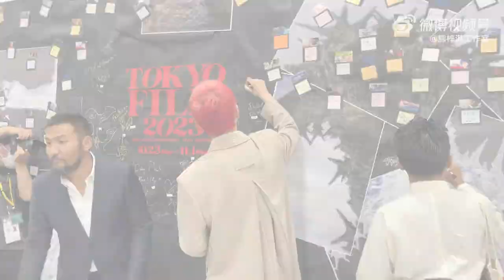【雪豹 Snow Leopard #16】2023東京國際影展Vlog | 熊梓淇 Xiong Ziqi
故事大綱
電影以全球瀕危動物雪豹咬死了牧民的九隻羯羊為故事背景，探討了不同的人對雪豹咬死羯羊的看法與動機，對是否釋放困在羊圈中的雪豹，每一方都有自己的選擇和堅持，看似合情合理的訴求，卻又變成激化多方矛盾的導火索。
幕後製作
該片拍攝於青海省瑪多縣三江源國家濕地公園，取景地藏語名為“冬格措納湖”，意為一千座山圍成的湖，而這座國家級濕地公園也是雪豹等眾多瀕危物種的棲息地。這部作品創作歷時3年，藴含着萬瑪才旦導演對人與社會、文化與信仰等更深層次主題的思考。該片是萬瑪才旦作品中首次大規模使用高工業水準的CG技術的作品。影片呈現了纖毫畢現的高清雪豹的數字形象。
Instagram、Facebook和推特搜尋
《Dylan Camera 熊梓淇資訊站》
讓全世界的人都知道熊梓淇

Search "Dylan Camera熊梓淇資訊站" on Instagram, Facebook and Twitter
for more information about Dylan